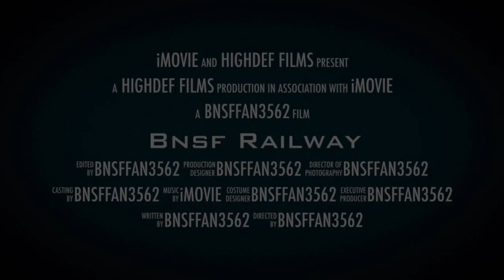Bnsf Railway Trailer